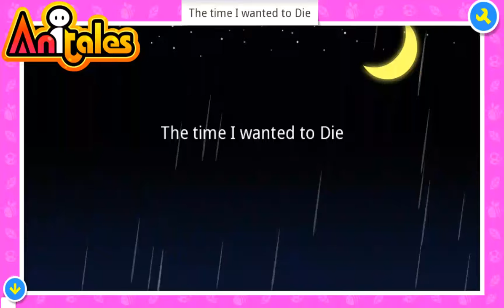Anitales: "The time I wanted to Die" - bhaskarjya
''What the hell am I doing with my life?', Bhaskarjya said'. 'The time I wanted to Die' created by bhaskarjya using the Anitales app.